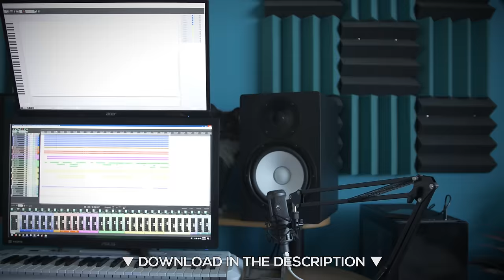SEKIRO - Genichiro Ashina (Battle Music) || Metal Cover by RichaadEB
I friggin love this game dude

〚SEKIRO: SHADOWS DIE TWICE || GENICHIRO ASHINA BATTLE〛

CREDITS:
Original Composition - Yuka Kitamura
Cinematography, Art and Editing - NotRachelable